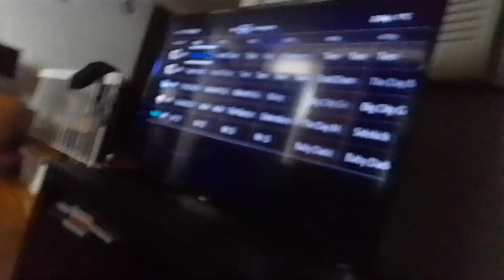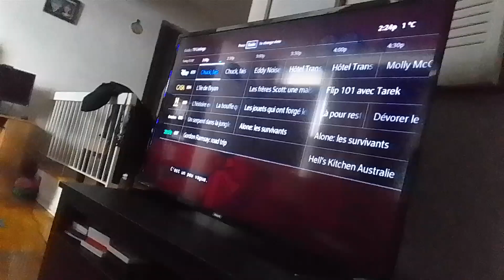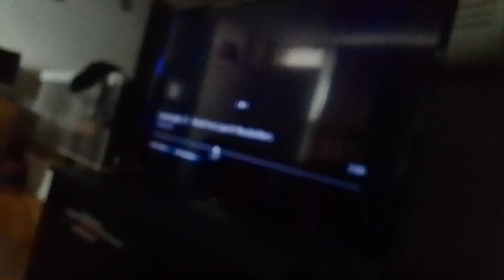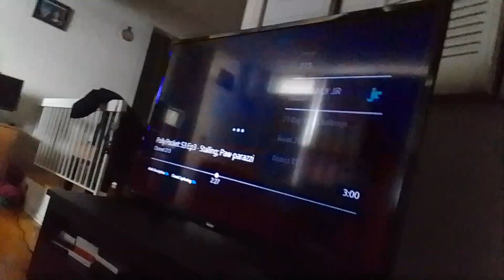virus baby beast's robots transforms into unicorn v. baby b.'s robots with magic horn supernoobs